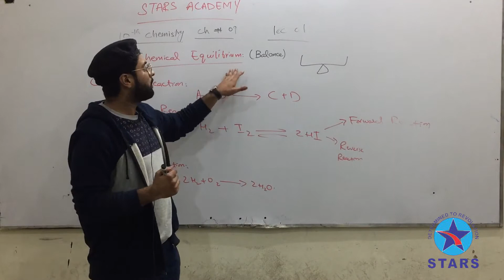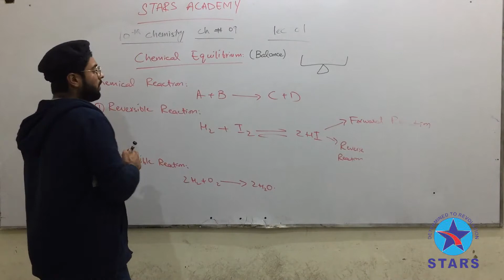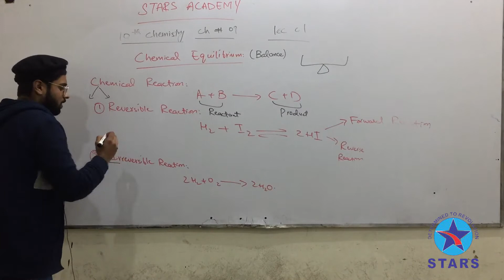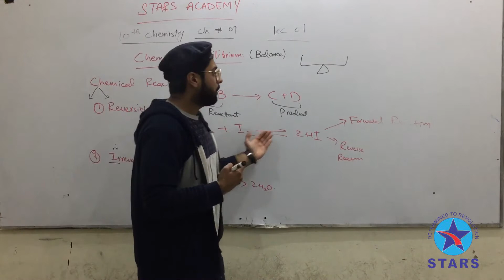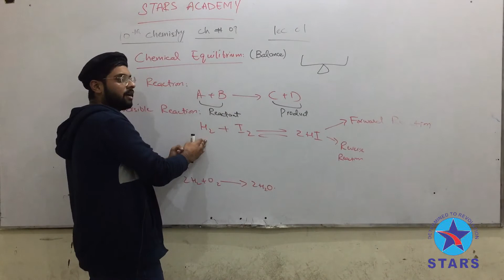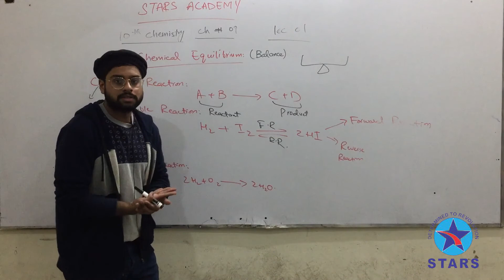10th Chemistry | Chapter no 1 | Lecture no 1 | Stars Academy Lahore | Lecture Series